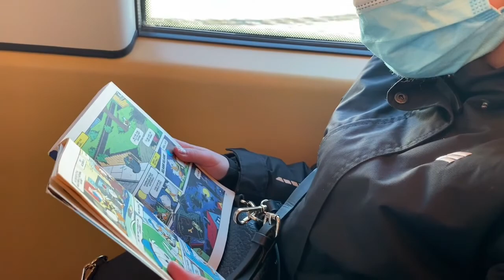ANG LAKAS NG TRIP KO / SECOND PLACER SYA SA CHESS COMPETATION